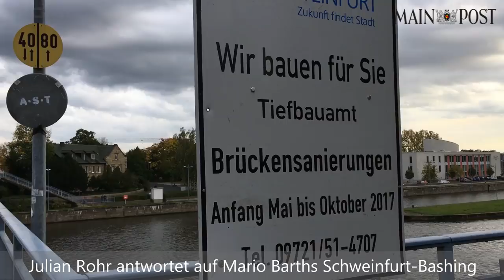Mario Barths Schweinfurt-Bashing: Reporter Julian Rohr antwortet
"Nein, wir sind nicht verrückt“, das ist eine Standardantwort von Schweinfurts Baureferent Ralf Brettin auf die Frage: Warum saniert ihr die alte Maxbrücke, um sie 2023 abzureißen? Die Frage scheint auch Comedien Mario Barth umzutreiben, der diese Woche in seiner TV-Show der Stadt vorwarf, Steuergelder zu verschwenden. Das Video mit Barths Schweinfurt-Bashing verbreitete sich rasant in den sozialen Netzwerken. Reporter Julian Rohr antwortet auf Mario Barths Schweinfurt-Bashing.